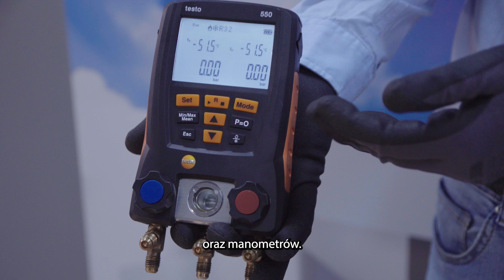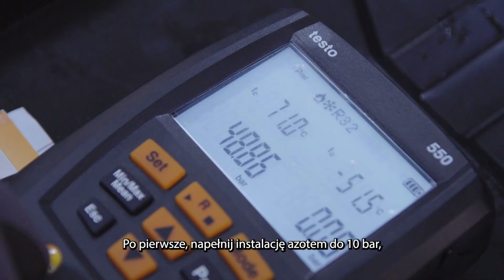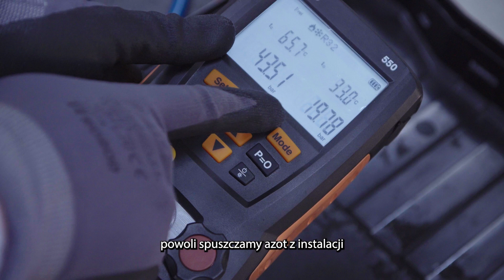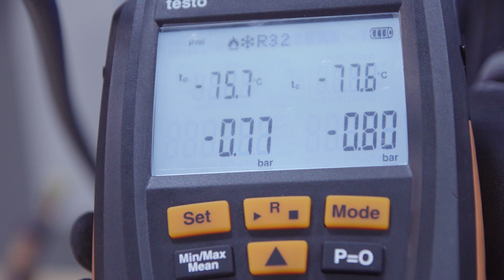Próba ciśnieniowa dla układu VRF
W najnowszym odcinku Akademii Klima-Therm jak prawidłowo przeprowadzić próbę ciśnieniową dla układu VRF